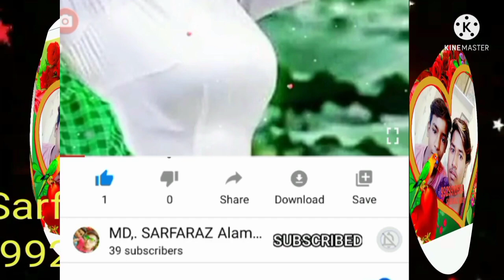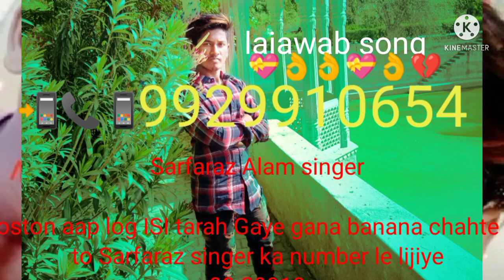Surjapuri gana 👌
new viral song
new surajapuri song
news Ghulam Mustafa Salam gana
singer Ghulam Mustafa ka Surjapuri gana
new viral song video
Surjapuri lajawab Geet new viral
singer Sarfaraz Alam ka viral video
MD Sarfaraz Alam ka viral video
lajawab singer Ghulam Mustafa Salam
real song
rea#Star_Lohgara